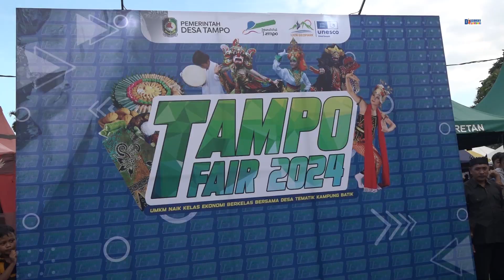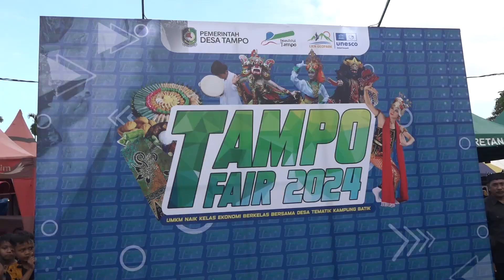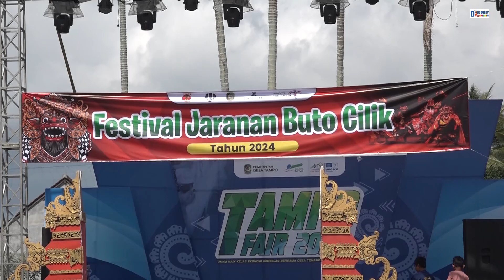Full Aktraksi 4 Hari Tampo Fair 2024 Banyuwangi UMKM Naik Klas Ekonomi Berkelas Tematik Kmpung Batik